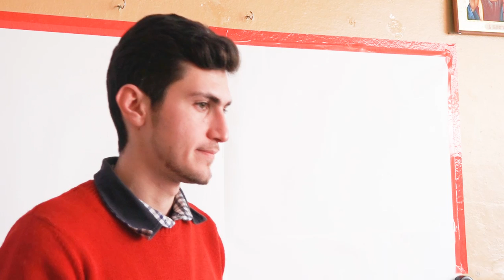Вступительное слово Давида Асрияна перед докладами участников Сретенской лыжни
Вот уже второй год в Арсеньеве проходит уникальное мероприятие - молодёжный слёт «Сретенская лыжня». Посвященный празднику Сретения Господня и Дню православной молодёжи, слёт прошел с 12 по 15 февраля на базе «Салют» г. Арсеньева. Организатор мероприятия – Арсеньевская епархия Русской Православной Церкви (ответственный иерей Иоанн Крылов).

Слёт объединил ребят разных возрастов со всего Дальнего Востока. В рамках слёта работал молодёжный видеоклуб. Участники слёта проходили различные конкурсы на ловкость, выдумку и работу в команде, пели старые советские песни, катались на тюбингах, сноубордах и горных лыжах, работали над проектами создания молодёжных организаций на базе средних и высших учебных заведений, а также молились за архиерейским богослужением в день Сретения Господня - встречи человека с Богом. Также в этот день по всему миру празднуется День православной молодежи. Отдельные программы были подготовлены делегатами из Владивостока и Уссурийска. Для ребят были проведены лекции по социальному проектированию и ораторскому искусству.

В конце слёта ребята презентовали свои проекты правящему архиерею, епископу Арсеньевскому и Дальнегорскому Гурию, и священникам - иерея Иоанну Крылову, иерею Михаилу Котенко и иерею Евгению. Также владыка ответил на самые разные вопросы ребят о жизни, текущей ситуации в мире, возможной мировой войне.